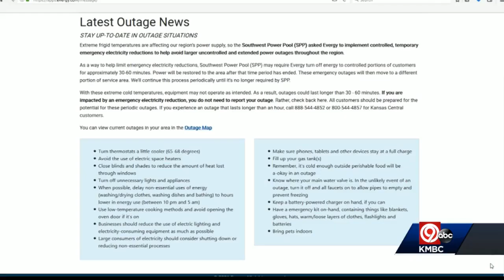Some Evergy customers unable to get through to utility to report extended outage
Many Evergy customers were unable to report outages online or by phone Tuesday.